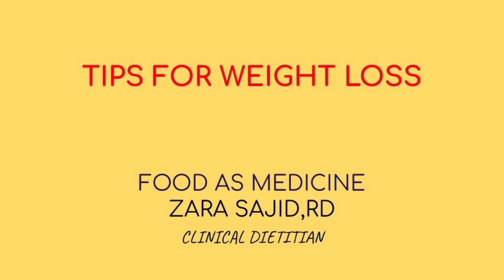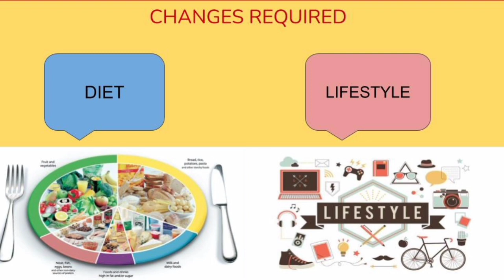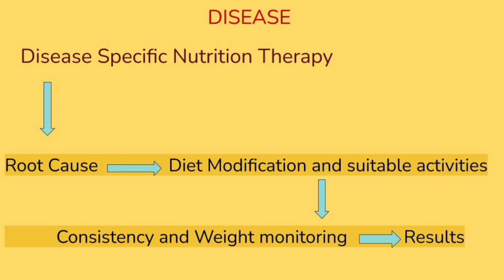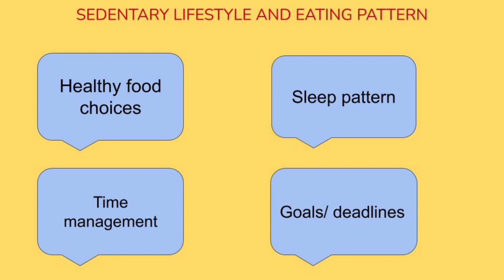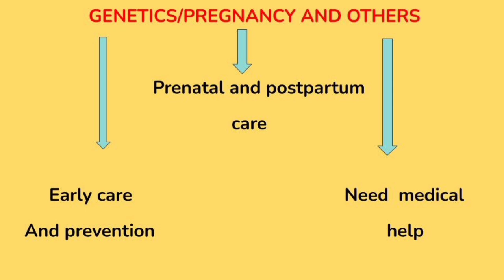TIPS FOR WEIGHT LOSS- Part 02--- BY CLINICAL DIETITIAN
Tips for healthy weight loss.

ZARA SAJID RD
Clinical Dietitian
Nutrition Educator